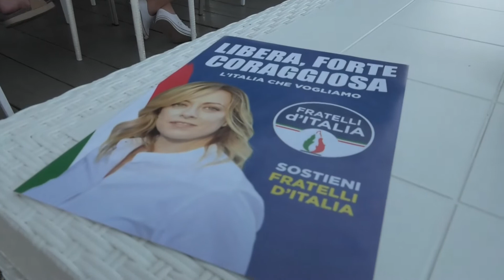SERVIZIO TERRACINA TINTARI